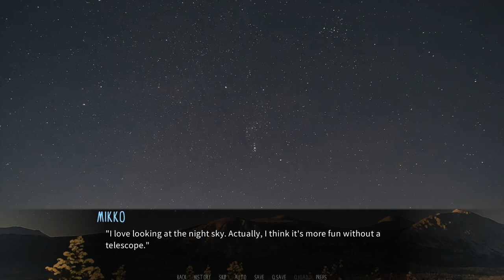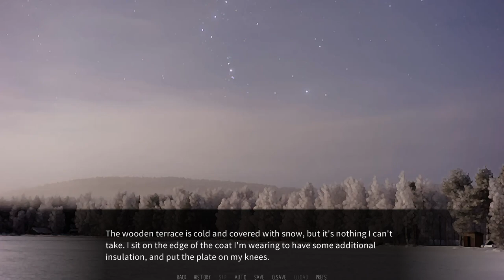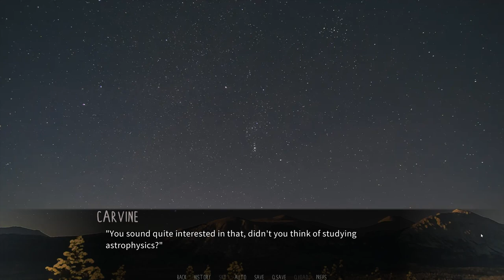To the Stars We Gaze- Dawn Chorus| Bjorn's Path #7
After popping the question to Bjorn, Carvine and the bear both take a moment to just enjoy the scenery...

I love staring up at the stars, but you have to have no cloud coverage and very little light pollution to be able to see anything.